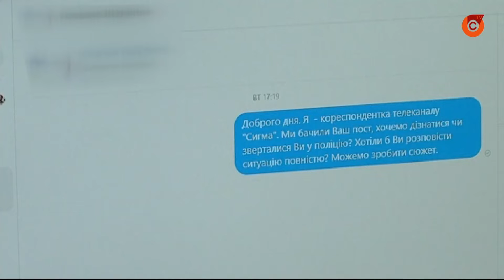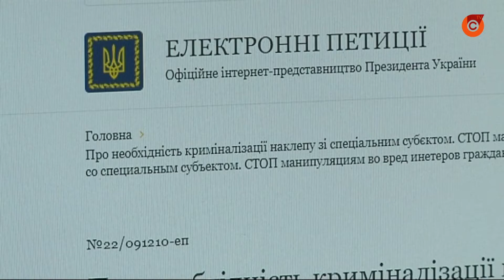Без вины - виноват. Как защититься от публичных оскорблений в интернете?